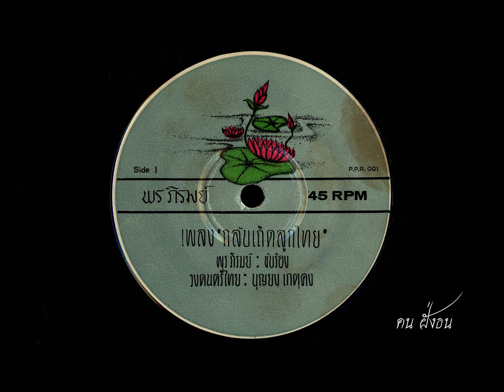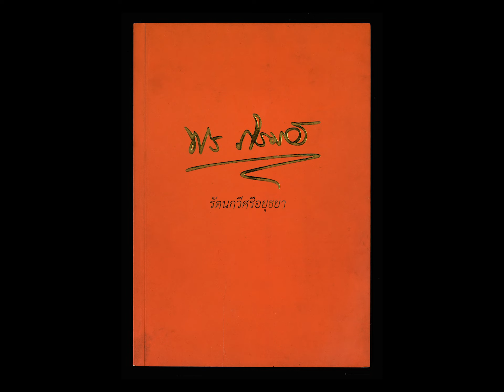กลับเถิดลูกไทย พร ภิรมย์ ขับร้อง / วงดนตรีไทย คณะคุณครูบุญยงค์ เกตุคง ( พ.ศ. 2514 )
กลับเถิดลูกไทย
เพลงรางวัลนักร้องชายชนะเลิศ ประเภท เพลงปลุกใจ
งานแผ่นเสียงทองคำพระราชทาน ครั้งที่ 3 ปี พ.ศ. 2514
คำร้อง - ทำนอง  พร ภิรมย์  ( ท่านอาจารย์บุญสม มีสมวงษ์ )
พร ภิรมย์  ขับร้อง
วงดนตรีไทย คณะคุณครูบุญยงค์ เกตุคง  ( ศิลปินแห่งชาติ ปี พ.ศ. 2531 )
แผ่นเสียง EP ตรา บัว
หมายเลข  P.P.R. 001
บันทึกเสียง พ.ศ. 2514
( เพลงนี้ได้ลงเผยแพร่ เพื่อการศึกษาค้นคว้า และ การอนุรักษ์เพลงดี มีคุณค่า )

* บันทึกเกี่ยวกับเพลง กลับเถิดลูกไทย  ข้อมุลนำมาจากหนังสือ  พร ภิรมย์ รัตนกวีศรีอยุธยา , พิมพ์เป็นอนุสรณ์ ในงานพระราชทานเพลงศพ พระภิกษุปุญญวํโส ( พร ภิรมย์ ) ณ เมรุวัดมกุฏกษัตริยาราม กรุงเทพมหานคร , วันอาทิตย์ที่ 3 กรกฎาคม พ.ศ. 2554
     ... เพลง กลับเถิดลูกไทย เป็นเพลงที่ พร ภิรมย์ แต่งและขับร้องให้กับกองทัพไทย เพื่อปฏิบัติการจิตวิทยาเพื่อต่อต้านคอมมิวนิสต์ เพลงนี้เผยแพร่เฉพาะในช่วงเวลาหนึ่ง และได้รับรางวัลแผ่นเสียงทองคำ ในปี พ.ศ. 2514 เนื้อหากล่าวถึงความเจริญรุ่งเรืองของประเทศไทย และเชิญชวนให้ คนไทยกลุ่มหนึ่งที่หนีเข้าป่า ให้กลับบ้าน ที่เปี่ยมด้วยความรักและความอบอุ่น และทุกคนกำลังรออยู่ ...

-  รูป ท่านอาจารย์ พร ภิรมย์ ทำสำเนารูปจากหนังสือ  พร ภิรมย์ รัตนกวีศรีอยุธยา , พิมพ์เป็นอนุสรณ์ ในงานพระราชทานเพลิงศพ พระภิกษุปุญญวํโส ( พร ภิรมย์ ) ณ เมรุวัดมกุฏกษัตริยาราม กรุงเทพมหานคร วันอาทิตย์ที่ 3 กรกฎาคม พ.ศ. 2554
-  รูป คุณครูบุญยงค์ เกตุคง ศิลปินแห่งชาติ สาขาศิลปะการแสดง ( ดนตรีไทย ) ปีพุทธศักราช 2531  ทำสำเนารูปจากหนังสือ  บุญยงค์ เกตุคง , ที่ระลึกในงานพระราชทานเพลิงศพ ครูบุญยงค์ เกตุคง , ณ ฌาปนสถาน วัดบำเพ็ญเหนือ เขตมีนบุรี กรุงเทพมหานคร , วันเสาร์ที่ 7 กันยายน พุทธศักราช 2539
-  เพลง กลับเถิดลูกไทย มีเนื้อเพลงพิมพ์อยู่ในหนังสืออนุสรณ์ของ ท่านอาจารย์ พร ภิรมย์ ความตั้งใจเดิม จะพิมพ์เนื้อเพลงลงในคำอธิบายเพลง แต่เมื่อได้ลองฟังเนื้อเพลงที่ขับร้องในแผ่นเสียง ปรากฎว่า มีความคลาดเคลื่อนอยู่มากมายหลายจุด ไม่ตรงกับเนื้อเพลงในหนังสือ จึงจำเป็นต้องมีการชำระเนื้อเพลงให้ถูกต้องตามที่ร้องในแผ่นเสียงเสียก่อน ซึ่งคงต้องใช้เวลาพอสมควร แต่เนื่องจากเนื้อเพลงมีความยาวมาก และผู้จัดทำมีปัญหาในเรื่องสายตา จึงจำเป็นต้องขอละเอาไว้ก่อน แต่ถ้าท่านผู้ฟังท่านใด มีความกรุณาจะช่วยคัดลอกเนื้อเพลงจากแผ่นเสียงให้ ผู้จัดทำก็มีความยินดียิ่ง และขอขอบพระคุณไว้ ณ ที่นี้ด้วยครับ